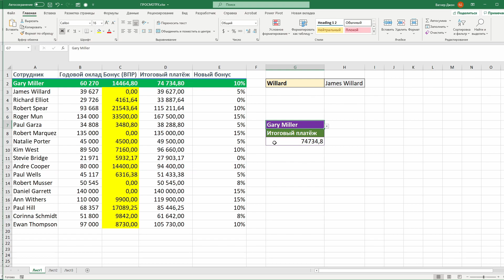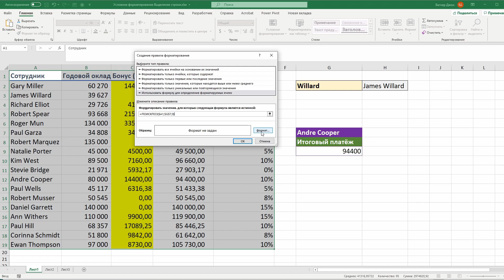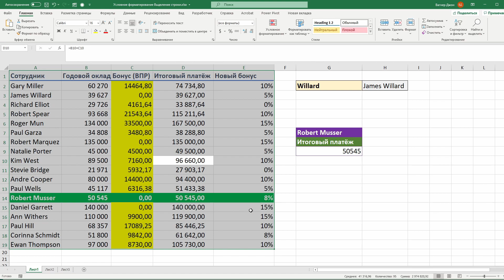Подсветка строки по выбору объекта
Разбираем трюк из условного форматирования в Excel, когда при переключении объектов из выпадающего списка можно подсвечивать строку таблицы, в которой этот объект находится.